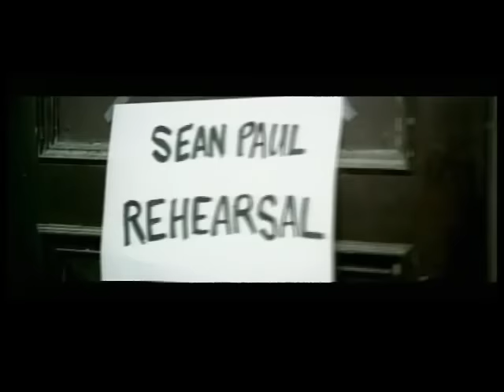Sean Paul - Give It Up To Me (feat. Keyshia Cole) [Official Video]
The official video of "Give It Up To Me (feat. Keyshia Cole)" by Sean Paul from the album 'The Trinity'.